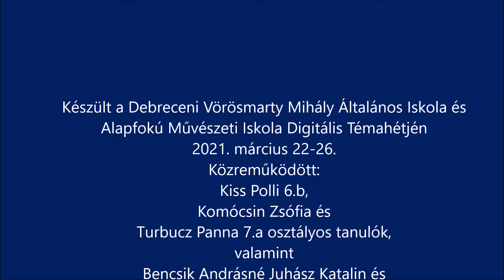Digitális Témahét zárása a Vörösmarty Olimpiai Faluban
A Debreceni Vörösmarty Mihály Általános Iskola és Alapfokú Művészeti Iskola témahetének zárása
Készült: 2021. március 26.